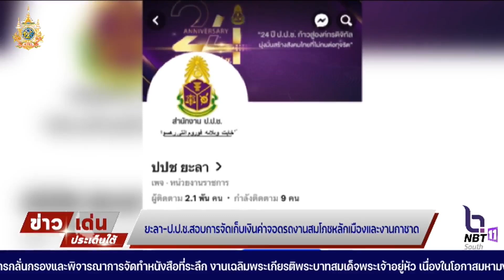ข่าวเด่นประเด็นใต้ วันที่ 1มิ.ย.67ยะลา-ป.ป.ช.สอบการจัดเก็บเงินค่าจอดรถงานสมโภชหลักเมืองและงานกาชาด